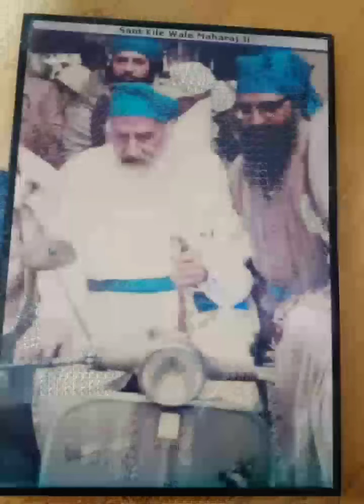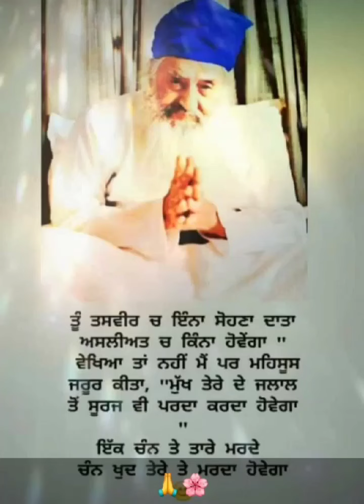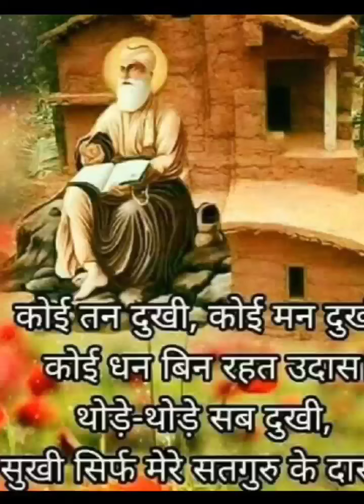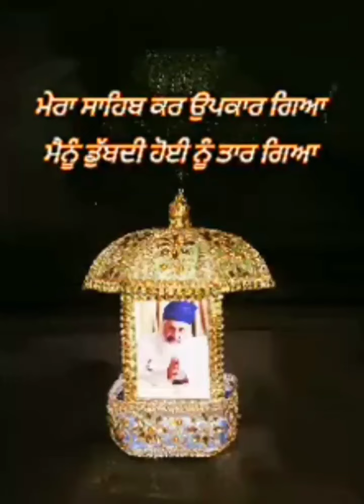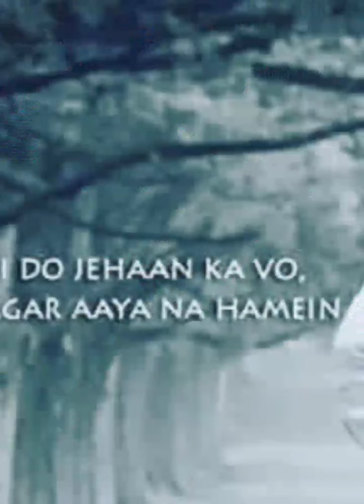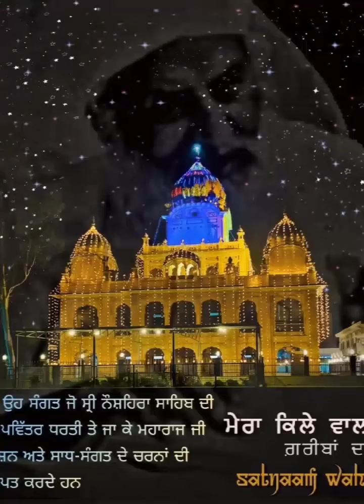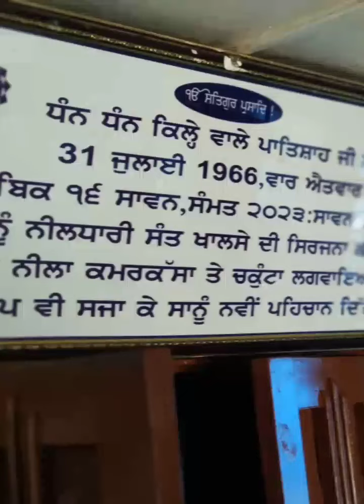Kile Wale Sahib Mere🤲🏻Mehmaa Bachan VaahoVaaho 💙DhanShriMataJi🤲 DhanSatguruRamSinghSahibJi 💙